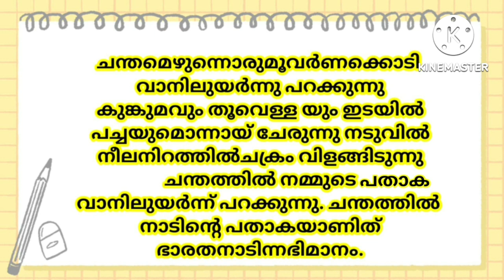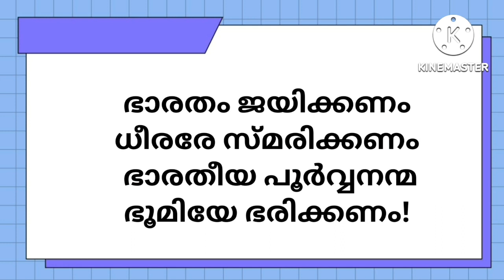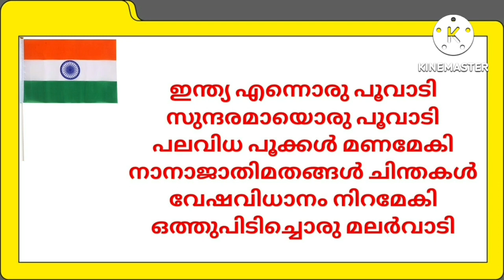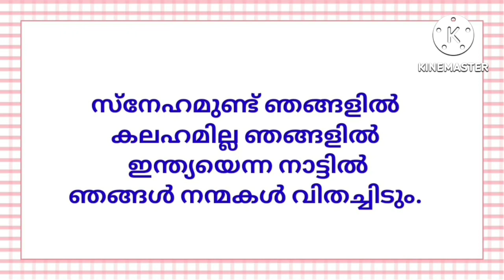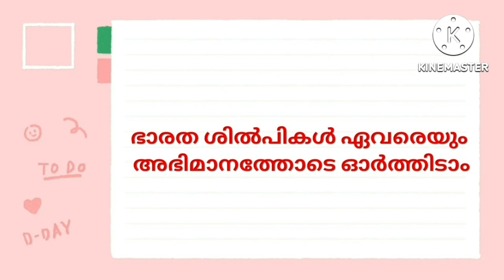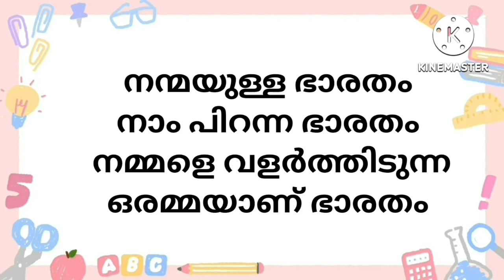സ്വാതന്ത്ര്യദിനപാട്ടുകൾ || Partroitic Song Malayalam || Independence Day Malayalam Song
Malayalam Patriotic Song

august15, independence day speech, independence day speech malayalam, independence day speech for students, independenc eday speech malayalam forkid, independence day speech for students 2021, swathanthrya dina malayalam prasangam, august 15 speech malayalam, kuttikalkkayulla independence days peech malayalam, india indipentence day, august 15 speech

patriotic songs for independence day
patriotic songs with lyrics